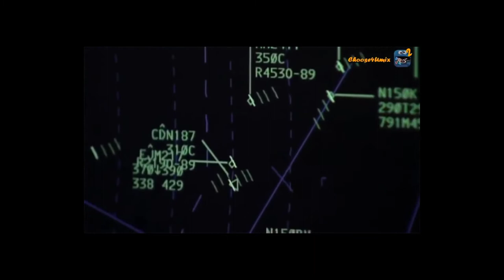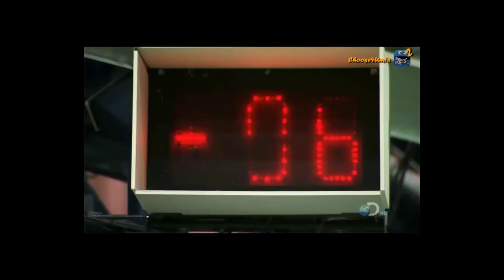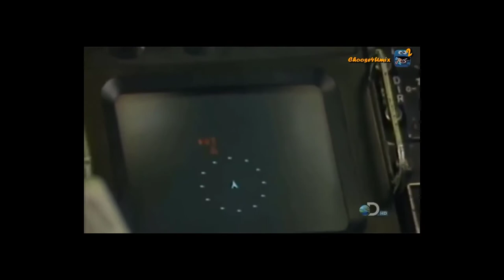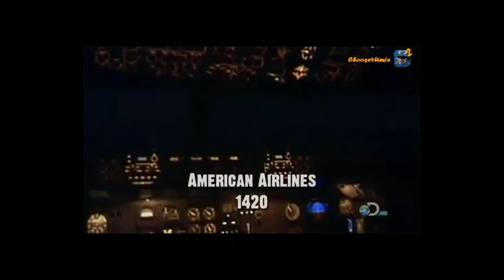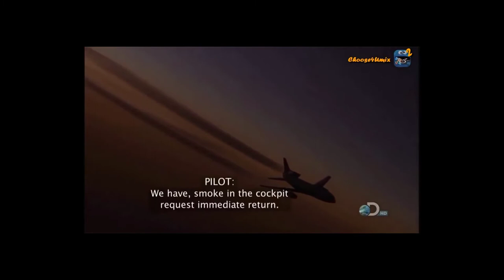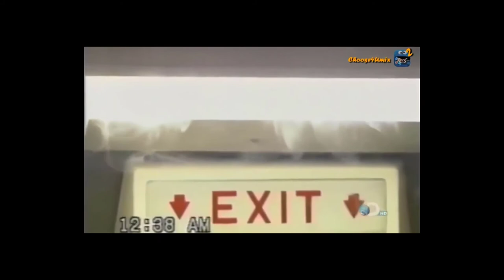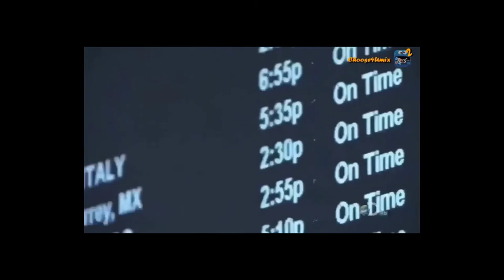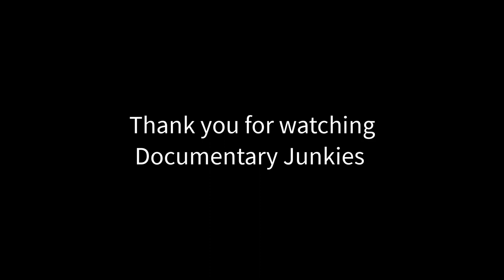Air crash investigation Avianca 052 Episode 24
Avianca Flight 52 was a regularly scheduled flight from Bogotá to New York, via Medellín that crashed on January 25, 1990, at 21:34 (UTC−05:00). The Boeing 707 flying this route ran out of fuel after a failed attempt to land at John F. Kennedy International Airport (JFK), causing the aircraft to crash onto a hillside in the small village of Cove Neck, New York, on the north shore of Long Island. Eight of the nine crew members (including all three flight crew members) and 65 of the 149 passengers on board were killed. The National Transportation Safety Board (NTSB) determined that the crash occurred due to the flight crew failing to properly declare a fuel emergency, failure to use an airline operational control dispatch system, inadequate traffic flow management by the Federal Aviation Administration, and the lack of standardized understandable terminology for pilots and controllers for minimum and emergency fuel states.

Copyright:
Title: Air crash investigation Avianca 052 Episode 24 National Geographic Documentary HD 2020